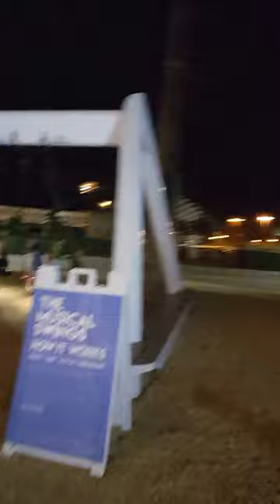The musical swings at the Plaza de Cesar Chavez.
A midnight stop for 3 brave adventurers in San José.